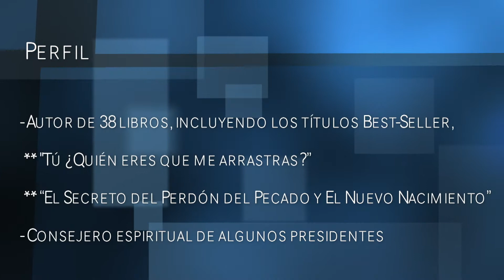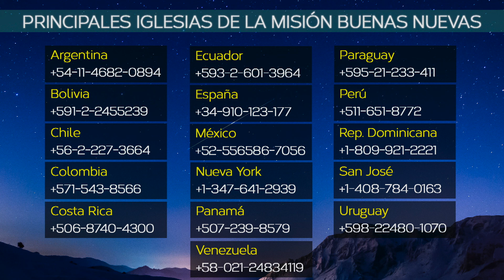#1 Estudio Bíblico de San Mateo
Estudio Bíblico con el pastor Ock Soo Park, transmitido por la Televisora Rusa TBN Networks, a más de 150 países en el mundo.